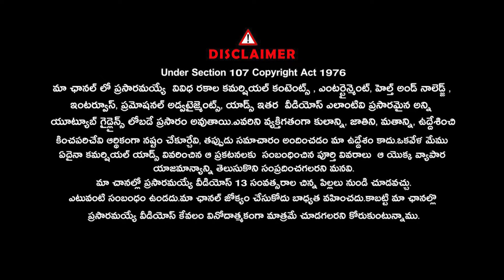నా పదిహేనేళ్ల కష్టాన్ని ఒక్కసారిగా : Emerald Sweets Founder Vijay Ram Sensational | SignatureStudios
నా పదిహేనేళ్ల కష్టాన్ని ఒక్కసారిగా : Emerald Sweets Founder Vijay Ram Sensational Interview |@Signature Studios